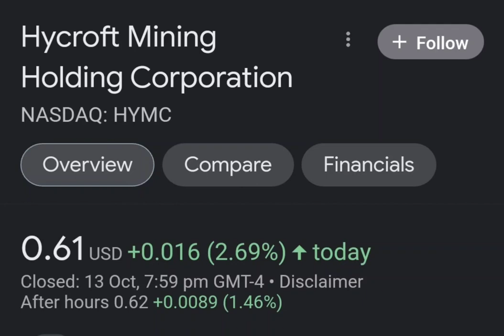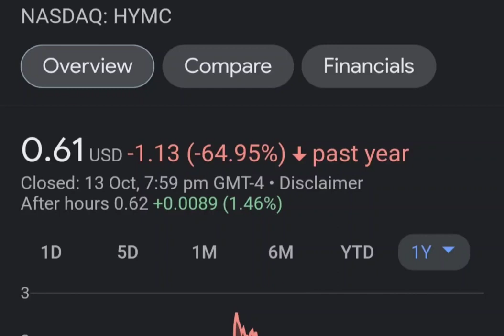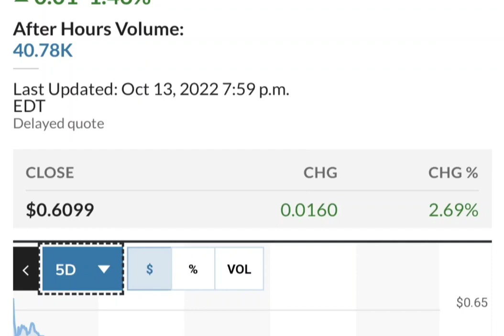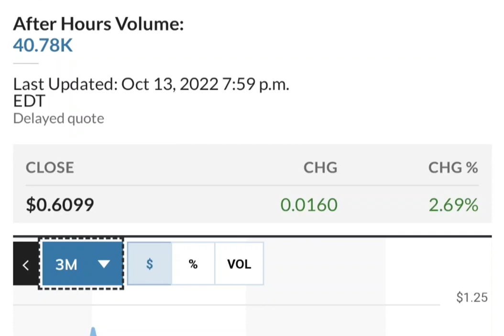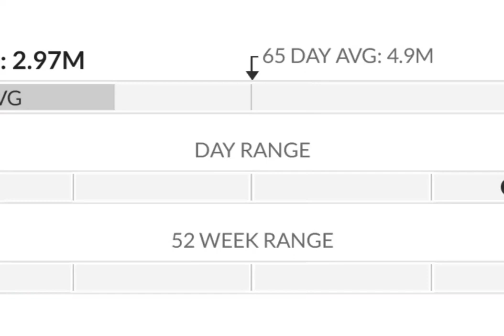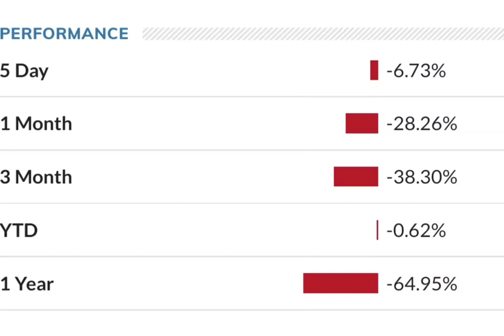HYMC Stock Will Make Millionaires HYMC Stock Analysis Hycroft Mining Holding Stock Prediction